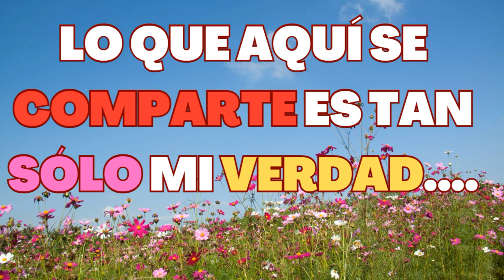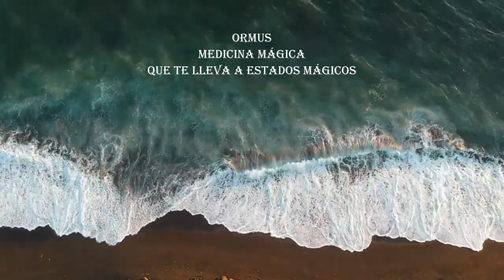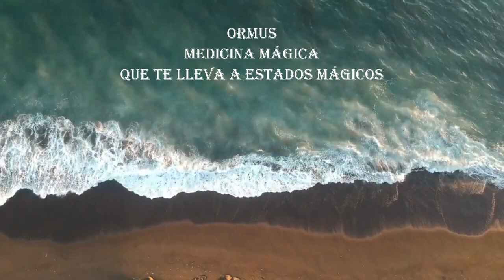Ormus💯-Or🪙 Monoatómico-Elixir De Juventud💫💯-Manjar De Los Dioses🙅‍♂️🧘‍♀️💫